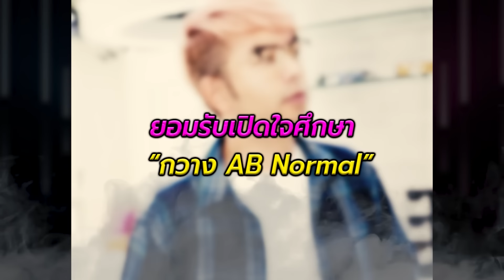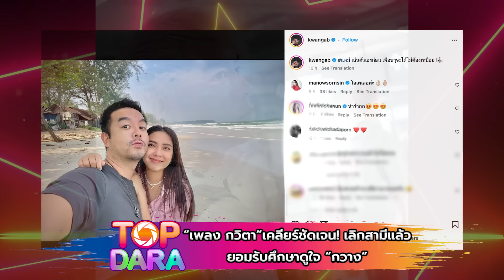จากปาก“เพลง กวิตา”เคลียร์ชัดเจน เลิกสามีแล้ว กำลังฟ้องมือที่3 ยอมรับศึกษาดูใจ “กวาง” | TOP DARA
ทำเอาฮือฮาหนักมาก จากกรณีที่นักร้องหนุ่ม “กวาง AB Normal” หรือ “กวาง ศิริศิลป์ โชติวิจิตร” ที่เปิดโหมดหวานเล่นตัวเองรับเดือนแห่งความรัก ด้วยการโพสต์ภาพร่วมเฟรมแนบชิด “เพลง กวิตา” หรือ “เพลง ภตภร” อดีตนางเอกช่อง 7 ลูกสาวนักแสดงมากฝีมือ “อ้อย กาญจนา จินดาวัฒน์” พร้อมแปะแคปชันชวนให้คิดว่าทั้งคู่เปิดตัวคบกันหรือเปล่า!?